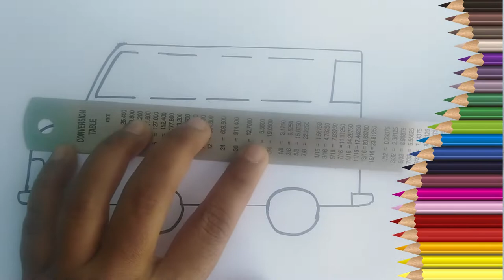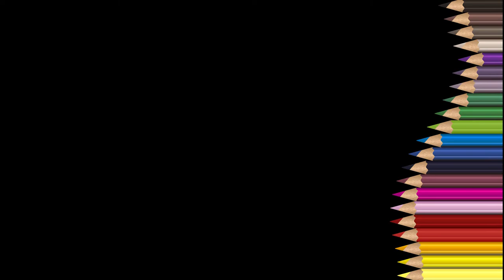#90: How to draw school bus | School bus Drawing for kids | Drawing a school bus | For kid